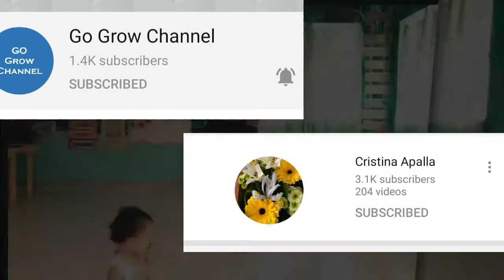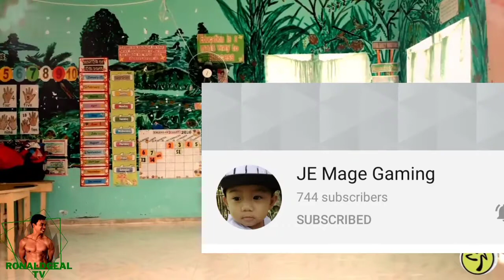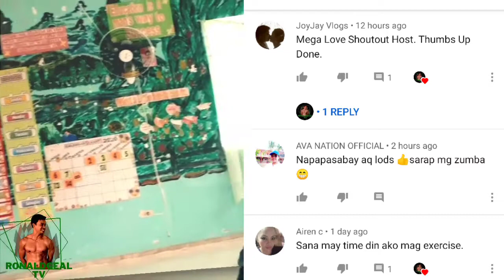DIGGY DEE - DJMKREMIX + YTC SHOUTOUT -DANCE FITNESS - ZUMBA -RONALDGEAL TV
I DON'T OWN TheE SONG! NO copyright infringements intended! This video is being shown for dance fitness/zumba purposes only. Thank yoy for watching. God bless!